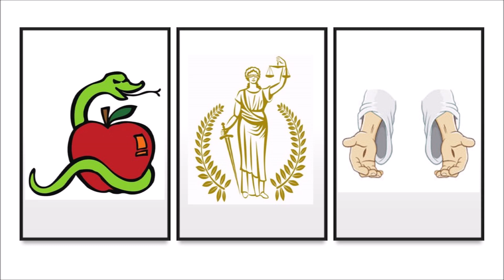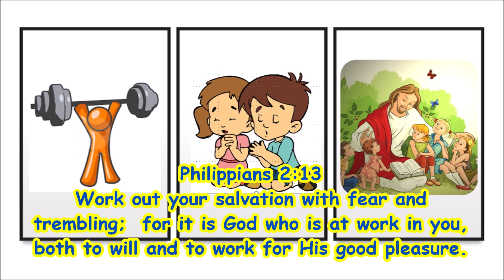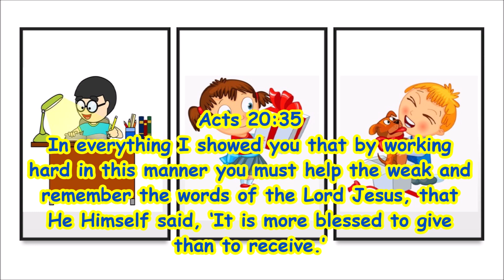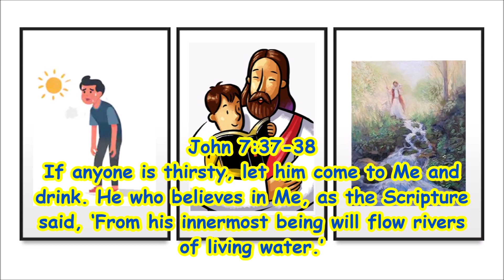Memory Verses - Part 1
Matthew 4:4
Man shall not live on bread alone, but on every word that proceeds out of the mouth of God.

Matthew 6:22
The eye is the lamp of the body; so then if your eye is clear, your whole body will be full of light.

Romans 6:14
For sin shall not be master over you, for you are not under law but under grace.

Romans 8:28
And we know that God causes all things to work together for good to those who love God, to those who are called according to His purpose.

Philippians 2:13
Work out your salvation with fear and trembling;  for it is God who is at work in you, both to will and to work for His good pleasure.

1 Thessalonians 5:16-18
Rejoice always; pray without ceasing; in everything give thanks; for this is God’s will for you in Christ Jesus.

James 1:19
Everyone must be quick to hear, slow to speak and slow to anger.

James 4:7
Submit therefore to God. Resist the devil and he will flee from you.

Acts 20:35
In everything I showed you that by working hard in this manner you must help the weak and remember the words of the Lord Jesus, that He Himself said, ‘It is more blessed to give than to receive.’

John 7:37-38
If anyone is thirsty, let him come to Me and drink. He who believes in Me, as the Scripture said, ‘From his innermost being will flow rivers of living water.’